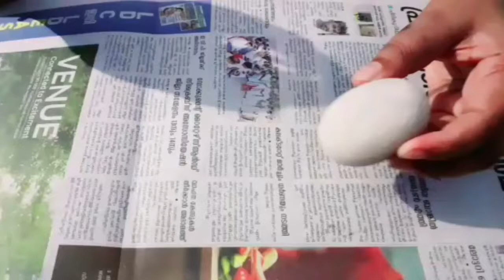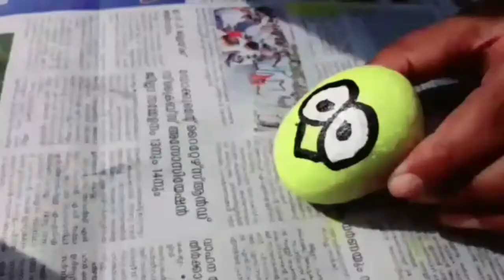How to Stone paint the Angry Birds! (Pebble Art)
How to Stone paint the Angry Birds!
 (Pebble Art)